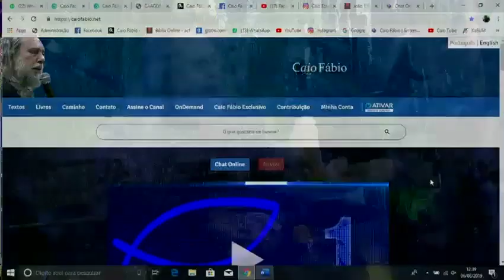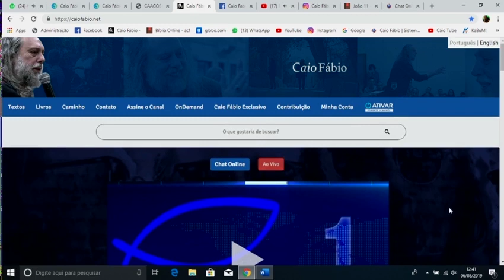Portal Ativar: Para quem deseja crescer "para dentro", no Evangelho.